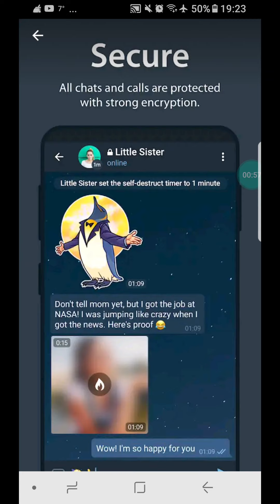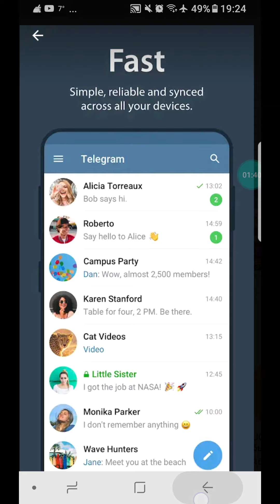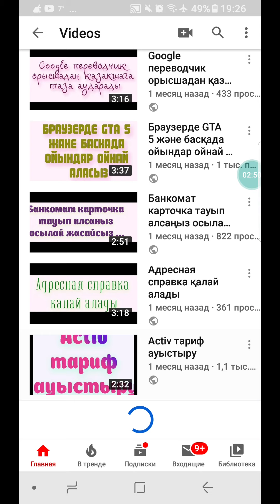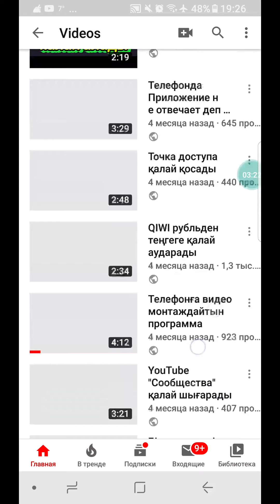Telegram міндетті түрде болу керексіздер